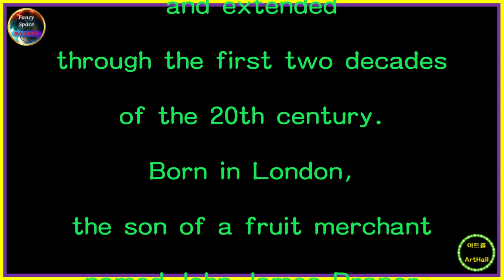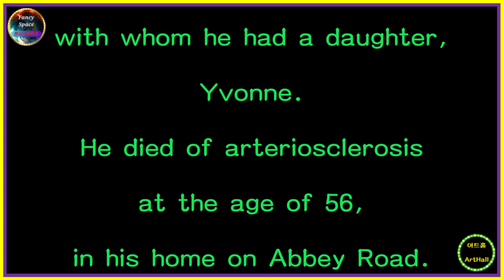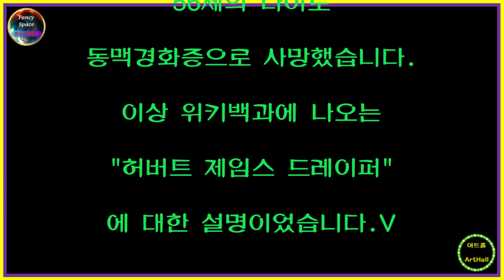⭕ 힐링아트 ↪️ 이광규634 🎯 드레이퍼 🔊 Herbert James Draper 🔔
[ Herbert James Draper ]
Herbert James Draper
(26 November 1863
- 22 September 1920)
was an English Classicist painter
whose career began
in the Victorian era
and extended
through the first two decades
of the 20th century.
Born in London,
the son of a fruit merchant
named John James Draper
and his wife Emma,
he was educated
at Bruce Castle School
in Tottenham
and then went on to study art
at the Royal Academy.
He undertook
several educational trips
to Rome and Paris
between 1888 and 1892,
having won
the Royal Academy Gold Medal
and Travelling Studentship
in 1889.
In the 1890s,
he worked as an illustrator,
eventually settling in London.
In 1891,
he married Ida(nee Williams),
with whom he had a daughter,
Yvonne.
He died of arteriosclerosis
at the age of 56,
in his home on Abbey Road.
That was the explanation of
"Herbert James Draper"
from Wikipedia.

[ 허버트 제임스 드레이퍼 ]
허버트 제임스 드레이퍼는
1863년 11월 26일
- 1920년 9월 22일)
영국의 고전파 화가로
빅토리아 시대에 시작하여
20세기 초반 20년 동안 활동했습니다.
John James Draper라는 과일 상인과
그의 아내 Emma의 아들로
런던에서 태어난 그는
Tottenham의
Bruce Castle School에서
교육을 받았으며
Royal Academy에서
미술을 공부했습니다.
그는 1888년과 1892년 사이에
로마와 파리로
여러 교육 여행을 떠났고
1889년 왕립 아카데미 금메달과
여행 학생 자격을 받았습니다.
1890년대에 그는
일러스트레이터로 일했고
결국 런던에 정착했습니다.
1891년에 그는
Ida(nee Williams)와 결혼하여
딸 Yvonne을 낳았습니다.
그는 Abbey Road에 있는 그의 집에서
56세의 나이로
동맥경화증으로 사망했습니다.
이상 위키백과에 나오는

⭕ Since 05.01.05

🔸️ Real Estate Channel : Sales and lease information regarding all real estate

🔊 힐링채널 : 투어 + 아트 + 뮤직
🔸️ Healing Channel : Tour + Art + Music

🔊 라이프채널 : 코멘트 + 인터뷰 + 스페셜